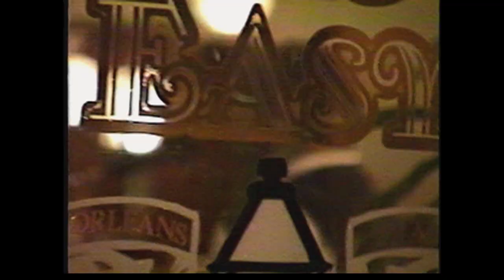They Can't Take That Away From Me by Woody Green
This Music Video was shot in 1997 at a Cool little Restaurant in Pensacola, Florida called "The Big Easy". Woody Green was performing and was the perfect fit for that night. This was from the Magical Early Days of UZ and it included a PTK Interview with Woody as well.